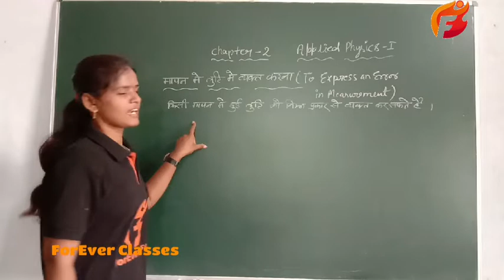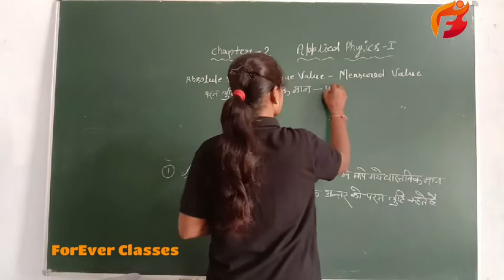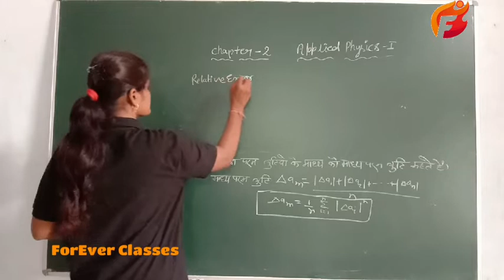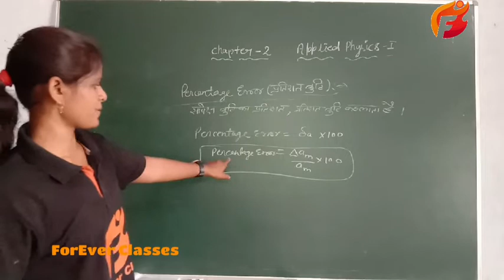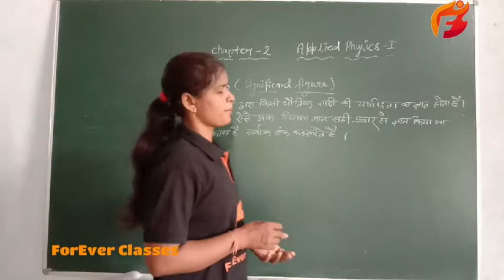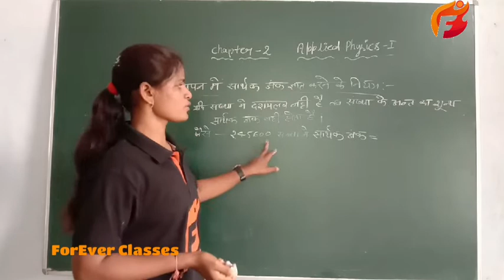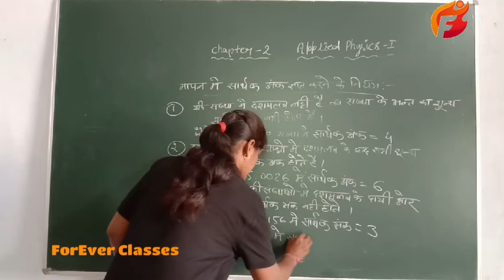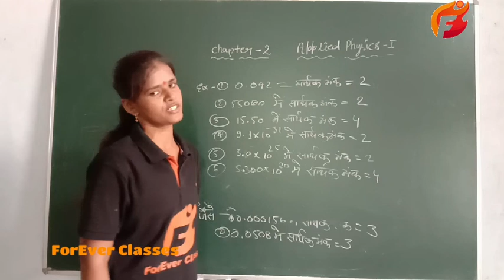Lecture- 7 || All Branches || Applied Physics- I || 1st Semester || ForEver Classes